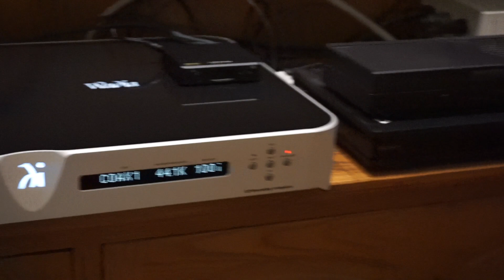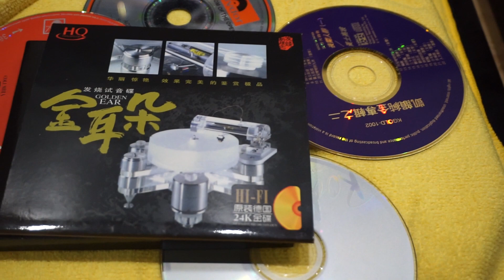偏偏喜歡妳_Soundgate 45/2A3 PSE amp